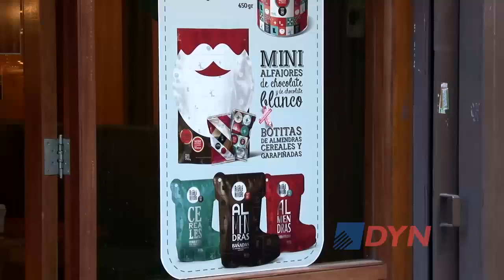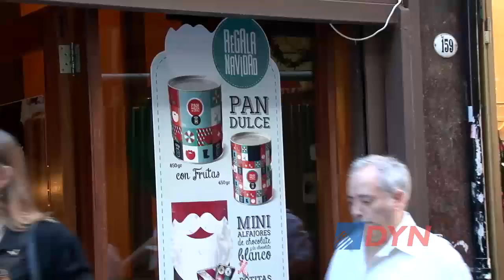Informe sobre los precios de la canasta de Navidad y juguetes